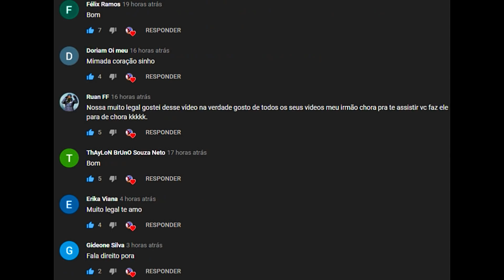Baby Deinosuchus, O Spinosaurus Me Livrou e Conquistou o Lago Do Deinosuchus Alpha! Ark Dino Evolved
Nosso conteúdo:
The Isle Realismo
Mesozoica
Jurassic World
Jurassic Park
Dinossauros
Dinosaur
Documentary Jurássico
Vida Prehistorica
Animais Selvagens
Cobras Gigantes
Titanoboa
Megalodon

Elite-AlexTracer